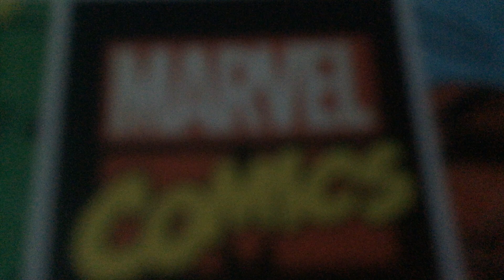about my marvel part 8